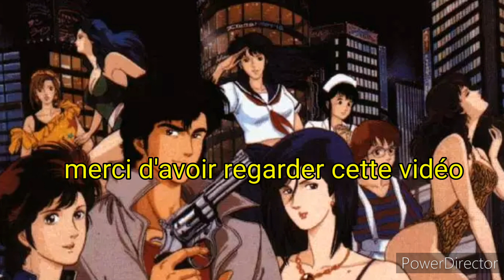best of les meilleurs moments City Hunter Nicky Larson épisode 4